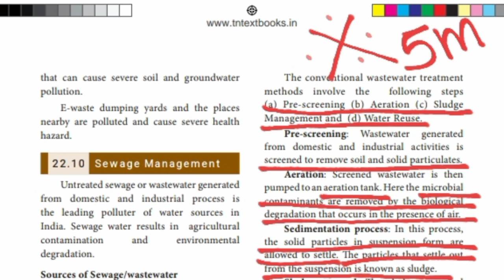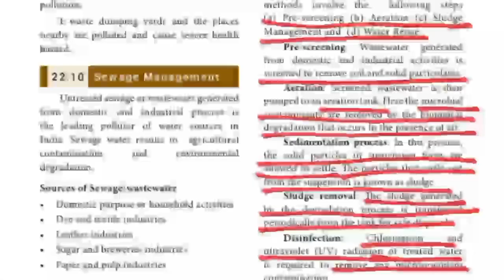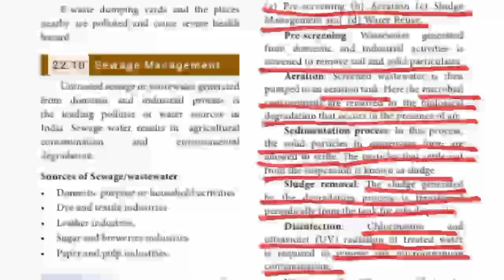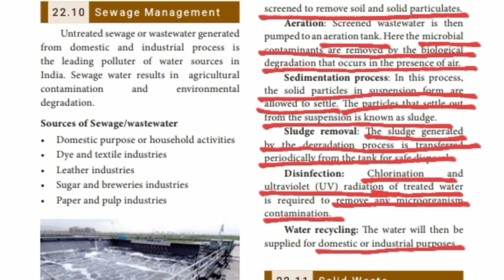Environmental management | Conventional wastewater treatment | Class 10 | TN state board | Tamil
Hey learners,
    In this video, we discussed about the conventional wastewater treatment which is one of the weightage questions for board exam.